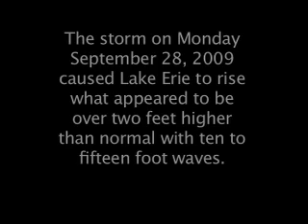Lake Erie rocked by storm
Lake Erie was full of waves during a rain storm on Monday, September 28, 2009.